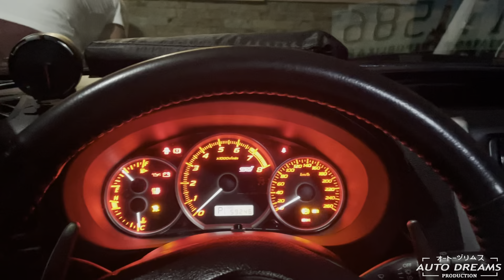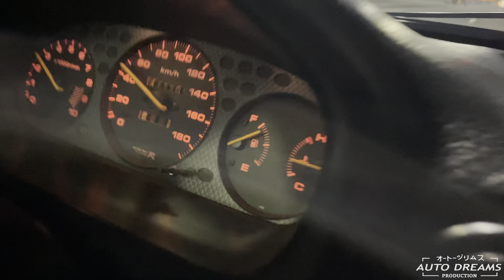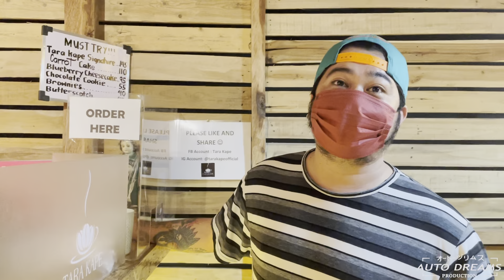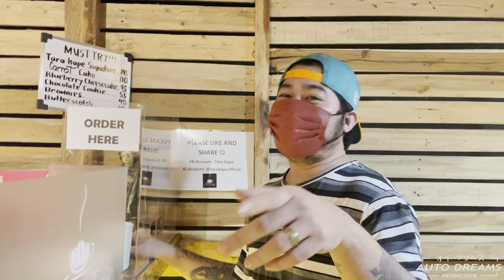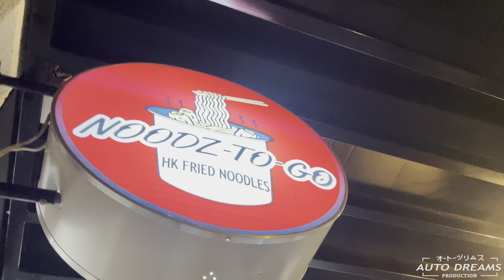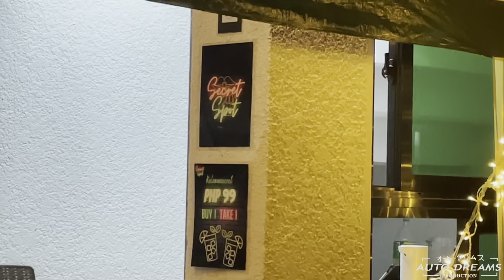SUNDAY CHILL ft. Tara Kape, Noodz To Go and The Secret Spot